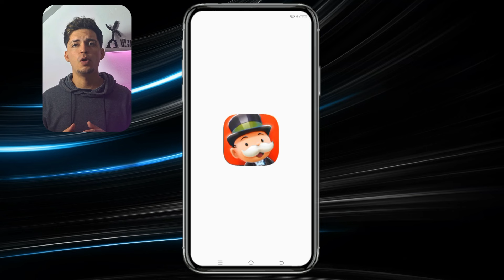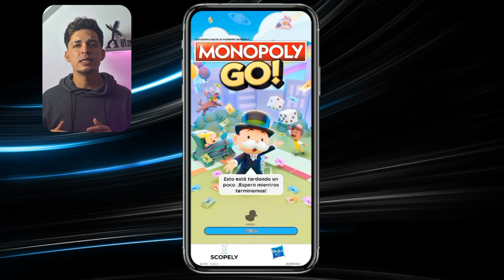Cómo CONSEGUIR DADOS en Monopoly Go | ✅Obtén dados infinitos 🎲♾️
¿Quieres saber cómo conseguir dados en Monopoly Go? En este tutorial, te mostramos los trucos y estrategias para obtener dados en este popular juego de mesa digital. ¡Aprende a mejorar tus habilidades y ganar partidas con facilidad Suscríbete y activa las notificaciones para más tutoriales de tecnología útiles, trucos y consejos para mejorar tu experiencia con Monopoly Go!